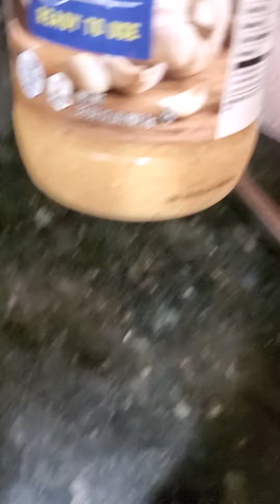Chicken and Broccoli. Phyllis Montana-Leblanc. New Orleans, Louisiana.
Phyllis Montana-Leblanc Cooks Chicken and Broccoli. Eazy Peazy.  New Orleans, Louisiana